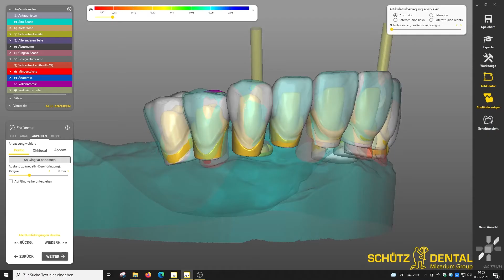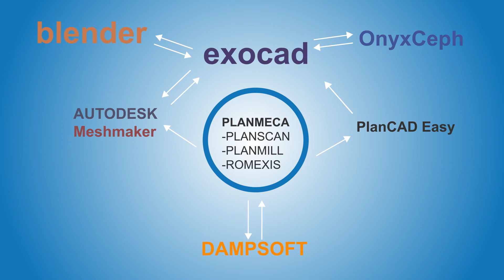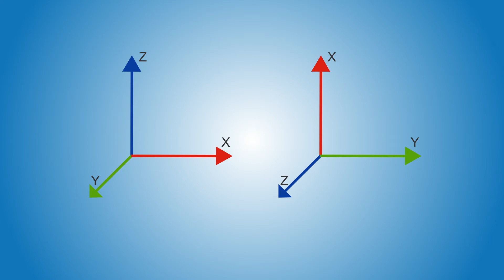Ich möchte einen IO kaufen… | aber welchen?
Max` Entscheidungshilfe für euren Einstieg in die digitale Abdrucknahme.